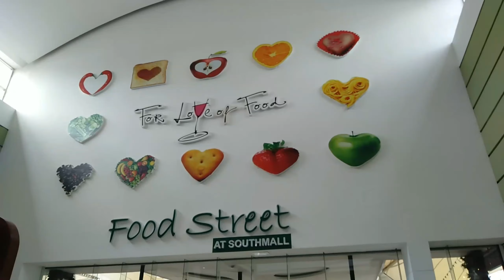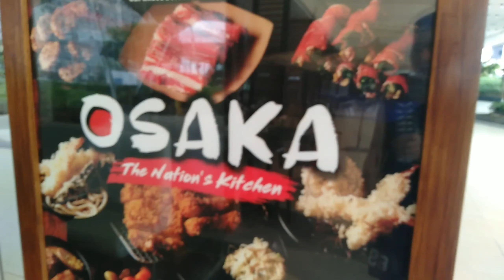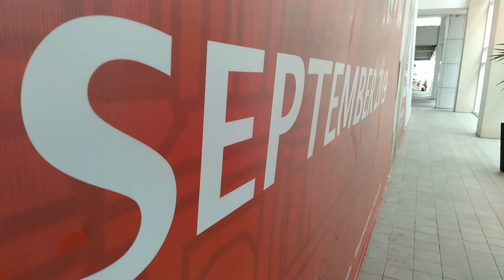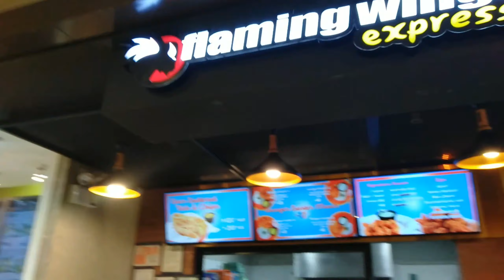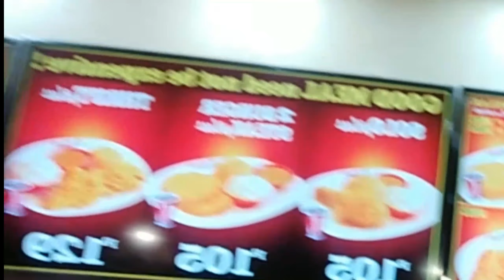LIBOTIN NATIN ANG SM ni HENRY SY ✨LAS PIÑAS MALL TOUR with SM FOODS ☑️